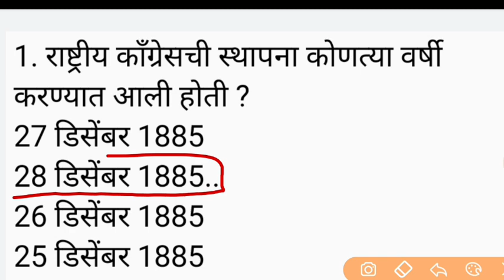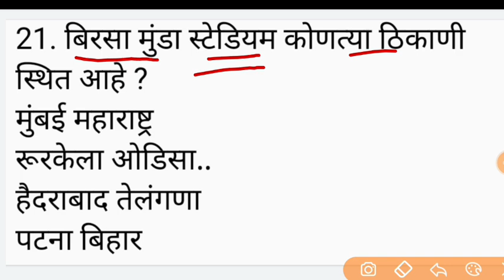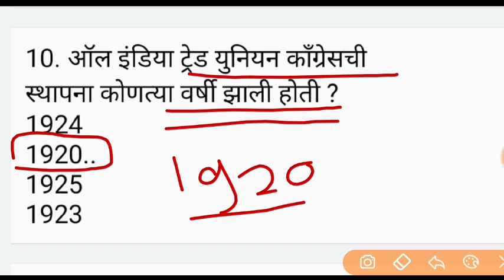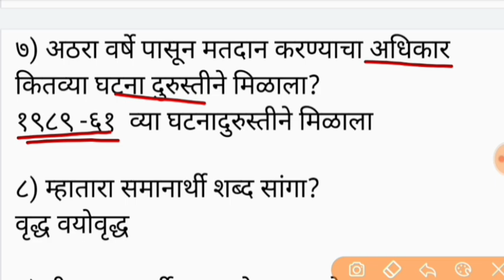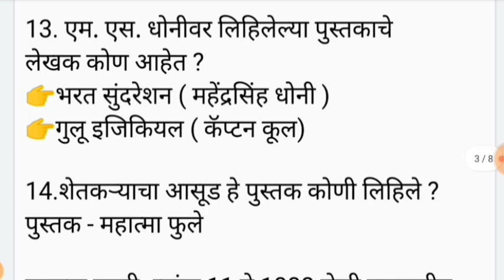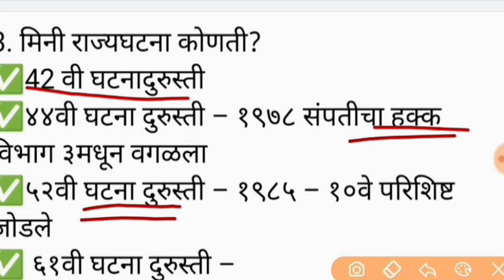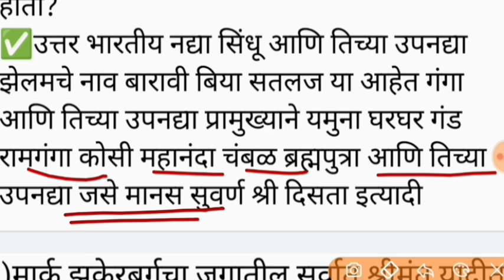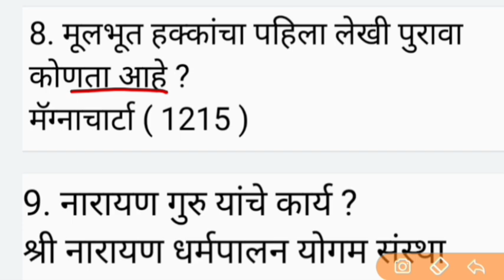talathi today paper | talathi pepper analysis | talathi bharti 2023 |talathi question paper#talathi🔥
talathi_pepper_analysis_talathi bharti 2023
talathi question paper